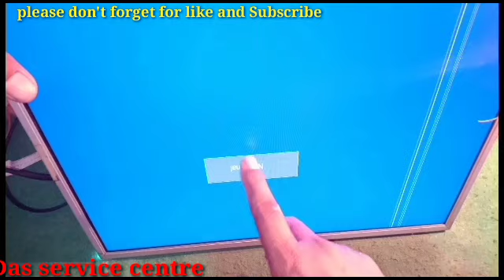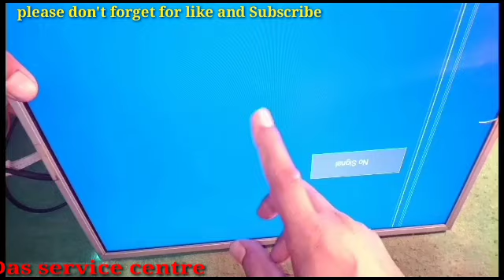Lcd Led tv |Panel Booster Dc to Dc ic Na Mile to, Kasie Repair Karen || Panel Repair Best tips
1/ panel booster kasie lagaey
1/ DC to DC ic Na Mile to Kasie Repair Karen
3/ Panel Repair Best tips
4/  white Display problem|| kasie repair kare
5/ led lcd tv Repair video in Hindi
Das service centre